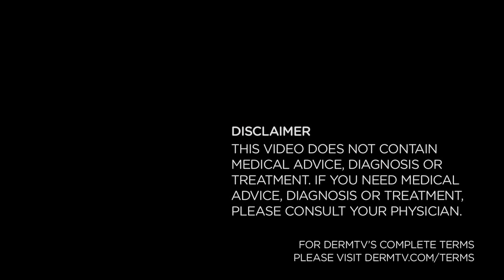DermTV - Important Skin Cancer Facts [DermTV.com Epi #80]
Most people underestimate the danger of skin cancer. Did you know that it's the most common form of cancer? Dr. Schultz will share other important skin cancer facts.

[ABOUT DERMTV]